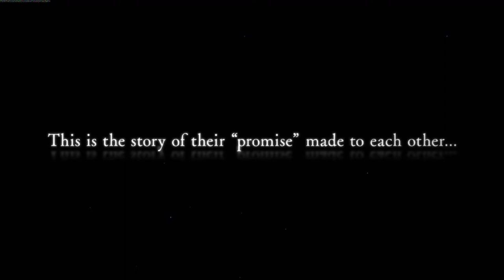(Reupload) BanG Dream! Episode of Roselia 1: Promise Trailer 2 Dub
Lololol reupload